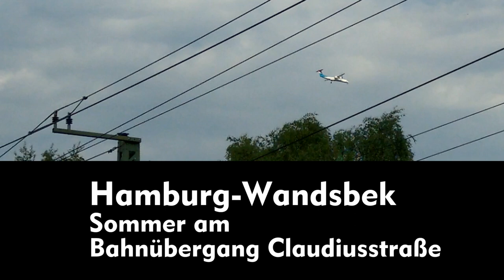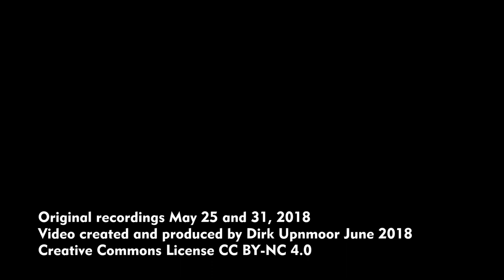Hamburg-Wandsbek: Sommer am Bahnübergang Claudiusstraße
Im Sommer 2018 gibt es sie noch, die Bahnübergänge in Hamburg-Wandsbek: Hammer Straße, Claudiusstraße und Schloßgarten. In diesem Video seht ihr ein paar sommerliche Impressionen von der Claudiusstraße. Im Zugverkehr dominieren hier rote Doppelstockzüge mit E-Loks der Baureihe 112 – diese Strecke ist quasi eine Hochburg von ihnen. Daneben gibt es einen ICE 2 zu sehen, Hummeln, Flugzeuge und Bahnübergangsstimmung satt, nur etwa 5 km vom Stadtzentrum Hamburgs entfernt.